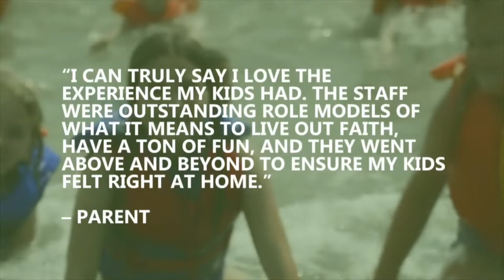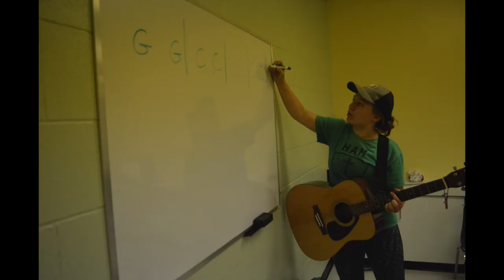Adullam Camps is Coming to Village Green! - What is Adullam?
Register for Music Day Camp at Village Green!